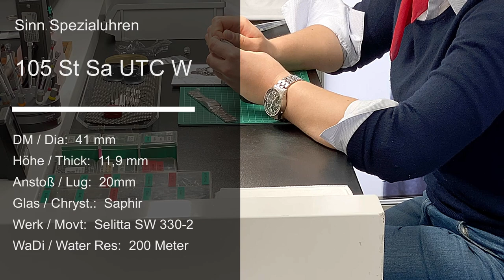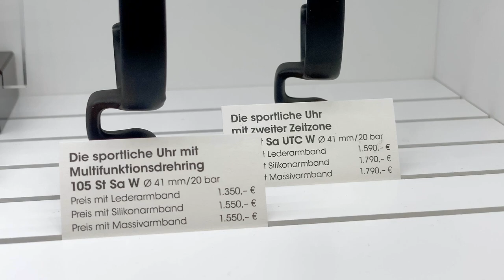Sehr genau // trotzdem oft zu langsam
Die Sinn 105 UTC ist eine meiner Uhren mit der geringsten Gangabweichung, und trotzdem ist sie eine der langsameren Uhren in meiner Sammlung, weil die Zeitablesung manchmal etwas länger dauert. Du willst mehr wissen? Dann schau das Video.

- 1x im Monat Livestream nur für Club Mitglieder

►► Amazon Links ◄◄

*** Uhrenzubehör:
► Federstegbesteck mit 4 Einsätzen von Bergeon